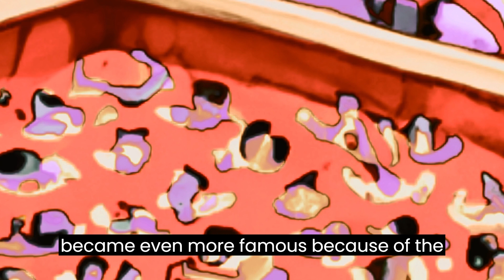THE CITY THAT RAINED ORANGE JUICE